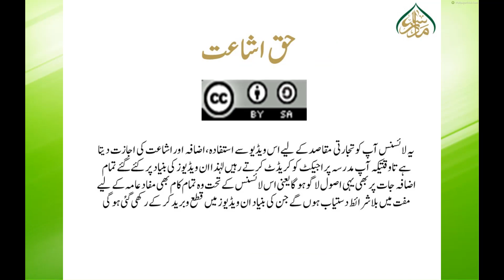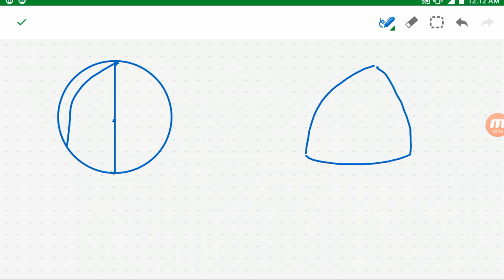TAFHEEM- UL- FALKIYAT, Ch 1, Lec 10, نظری فلکیات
کروی اور سطحی مثلث اضلاع ۔         فنِ فلکیات اب آسان اور جدید طرز میںک
علماء و عالمات، طلباء و طالبات  کیلئے یکساں مفید
خواہشمند حضرات کیلئے ایک نادر موقع